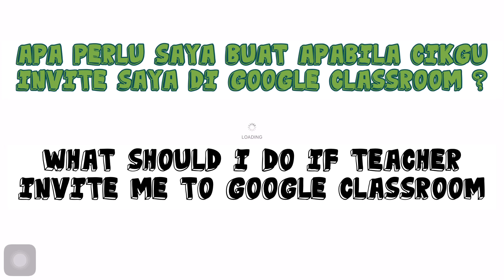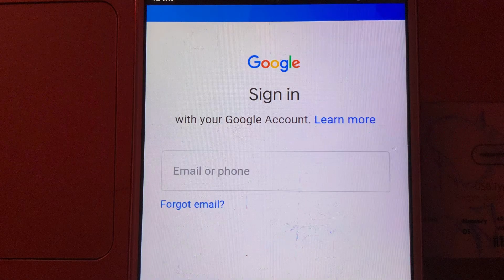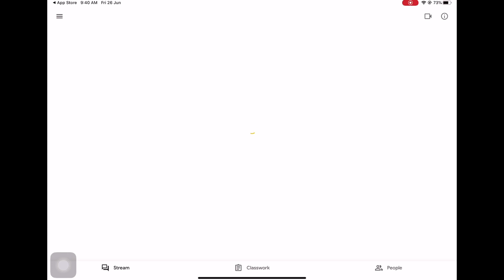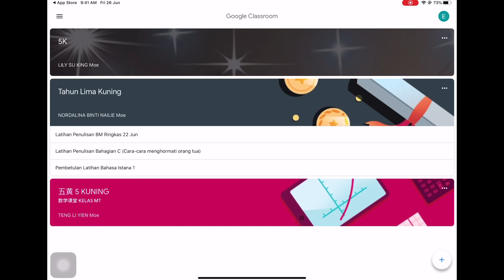Join Class in the Google Classroom via teachers’ invitation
Tutorial for student to join class in the google classroom via teachers’ invitation